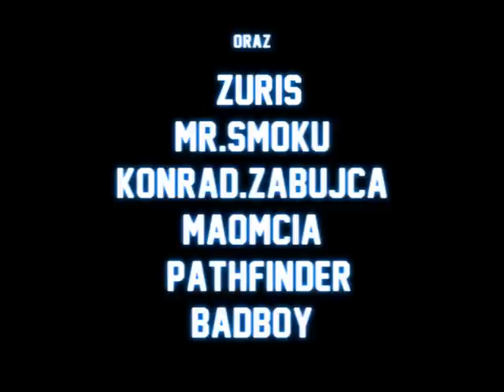Ze świtą :)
Jak widać zgrania nie brakuje ;).